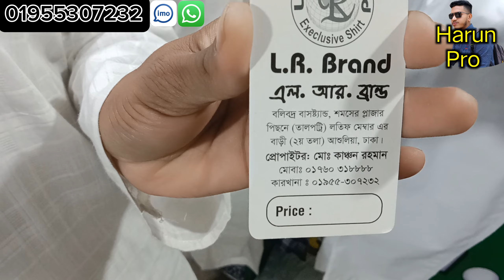💥কম দামে🔥ট্রাউজার প্যান্ট পাইকারি💥নতুন ট্রাউজার কালেকশন🔥ট্রাউজার ডিজাইন✅trouser market✅taujar price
{ প্রিয় দর্শক }}}. সঠিক সন্ধান ও তথ্যের অভাবে
 প্রতিযোগিতা মূলক বাজারে ব্যবসায়
কাঙ্খিত লাভ করা কিংবা নতুনদের জন্য
ব্যবসা শুরু করাটা অনেকে বেশি
  কঠিন হয়ে পড়ে তাই আমরা
 আমাদের উদ্দেশ্য ব্যবসায়ী ও ব্যবসায়
ইচ্ছুক ভাই বোনদেরকে বিভিন্ন পণ্যের বৃহত্তম
পাইকারি ও খুজরা মার্কেট এর সন্ধান ও কিছু
ব্যবসায়ীকে তথ্য দিয়ে সহযোগিতা করা।
দেশের প্রত্যন্ত অঞ্চলের ব্যবসায়ীগণ যাতে
একটু হলেও উপকৃত হয়। এবং
 বেকার ভাই-বোন কোনো একটি ব্যবসা করে
স্বাবলম্বী হতে পারে ।
সেটির  লক্ষ্যেই আজকে আমাদের এই ভিডিও। গুলো
আশা করি আপনাদের সাপোর্ট পাবো                                                                                                                                                                     শুধুমাত্র বিজ্ঞাপনের জন্য যোগাযোগ করুন

👉 বি: দ্র, নতুন সন্ধান পেতে
  📵 বিশেষ সতর্কীকরণ, আমাদের
উদ্দেশ্য মাত্র সন্ধান দেওয়া পণ্য ক্রয় বিক্রয় ও আর্থিক
লেনদেনে সতর্ক থাকুন ক্রেতা বিক্রেতার
কোন জটিলতার দায় Harun Pro  .কর্তৃপক্ষ নিতে বাধ্য. নয়।
ট্রাউজার,
ট্রাউজার প্যান্ট,
ট্রাউজার প্যান্ট পাইকারি,
ট্রাউজার প্যান্ট কাটিং,
ট্রাউজার কালেকশন,
ট্রাউজার কাটিং ও সেলাই,
ট্রাউজার পাইকারি মার্কেট,
ট্রাউজার ডিজাইন,
ট্রাউজার প্যান্ট কাটিং ও সেলাই,
ট্রাউজার পাইকারি,
ট্রাউজার কাটিং,
জগার্স ট্রাউজার,
ছেলেদের ট্রাউজার,
কটন ট্রাউজার,
fendi fab,
fade kalbo,
flare pants bd,
grse lija,
kulot pria,
pant low,
quadra jeans,
শীতের ট্রাউজার,
গরমে ট্রাউজার,
সুতির ট্রাউজার,
গরমের ট্রাউজার,
valabasas skinny jeans,
valabasas flare jeans,
valabasas pants,
valabasas stacked jeans,
zirinic legend,
zri pants,
2k19 post scorer,
2k19 duke

trouser,
trouser design,
trouser cutting,
trousers for women,
trousers haul,
trouser ka design,
trouser pant,
trouser ke new design,
trouser price in bangladesh,
trouser and top styles for ladies,
trouser and shirt for ladies,
trouser and t shirt for ladies,
trouser alterations,
trouser and sleeves design,
trouser and top,
trouser and shirt,
trouser and shirt design,
trouser and shirt color combination,
trouser aur kameez ke design,
a trousers years,
a trousers years piano,
a trousers miles,
a trousers years tradução,
a trousers years en español,
a trouser ke design,
a trousers years karaoke,
a trouser ke new design,
a trousers years letra,
a trousers years james arthur,
trouser bottom design,
trouser banane ka tarika,
trouser bottom design cutting and stitching,
trouser bd,
trouser belt stitching,
trousers boys,
trouser back pocket stitching,
trouser belt,
trouser back pocket,
trouser button design,
bell bottom trouser cutting,
box trouser cutting and stitching,
black trouser design,
baby trouser design,
bell bottom trouser design,
belt wala trouser,
black trousers